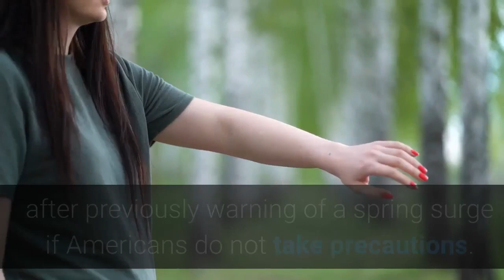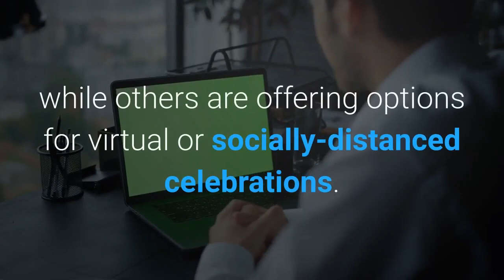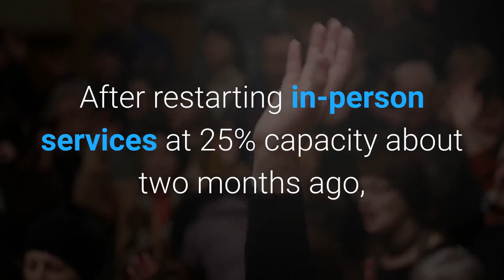Excitement and caution Easter Passover and Ramadan plans are 'complex'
A year ago, religious leaders were forced to quickly plan virtual services for Easter, Ramadan and Passover as a deadly pandemic was getting its grip on the U. S. Now, as a small but growing percentage of Americans have been vaccinated, and gatherings are allowed in many states, the faithful are greeting the 2021 holy season with a mix of excitement, enthusiasm – and caution."It's a really complex kind of situation," said Maimuna Majumder, a computational epidemiologist and faculty member at Harvard Medical School. "This is a situation where people really need to very carefully navigate their risk with their family and their friends."Last week, Johns Hopkins University reported 22.5% more U. S. cases than the week before, with 33 states reporting rising case counts. Meanwhile, on Monday, Dr. Rochelle Walensky, director of the Centers for Disease Control and Prevention, said hospitalizations and deaths are once again on the rise, after previously warning of a spring surge if Americans do not take precautions. Churches, synagogues and mosques across the country are taking a variety of approaches to recognizing the holidays amid the pandemic. Few have lifted capacity limits completely, while others are offering options for virtual or socially-distanced celebrations. Passover, which marks the liberation of enslaved Jewish people in Egypt, began Sunday and ends April 4, when Christians celebrate Easter, the resurrection of Christ. Orthodox Easter is May 2. Meanwhile, the holy month of Ramadan will span from April 12 to May 12 and culminate with Eid al-Fitr, which will break the month-long, sunrise-to-sunset fasts for Muslims."There's a real, I think, anticipation and eagerness for a lot of people to return," said Donald Iloff Jr., spokesperson and senior adviser for Lakewood Church in Houston.  "There's a lot of energy when you worship with other people around you who are worshipping as well ... and I think that's what's been missed."Lakewood Church, one of the country's largest evangelical non-denominational Christian congregations, is preparing for a large in-person gathering for Easter. Last year, there were no in-person services and, instead, a special livestreamed program was organized with Tyler Perry and Mariah Carey. After restarting in-person services at 25% capacity about two months ago, the church has seen attendance grow to 50%, and a larger crowd is expected on Easter Sunday, Iloff said. Lakewood has a capacity of 16,000 for each service and it hosts three services every Sunday. Texas is among the states to recently reopen, allowing business and places of worship to operate at full capacity."A lot of people, you know, are a little bit concerned about coming back," said Iloff, which he said helps explain why the church continues to see "huge" numbers of people watching the services online. Chabad of Paradise Valley, in Arizona, offered its community Seder-to-go kits.